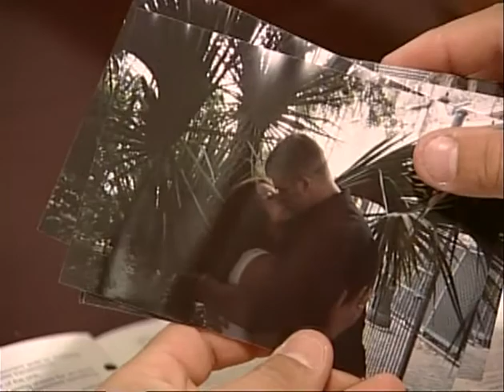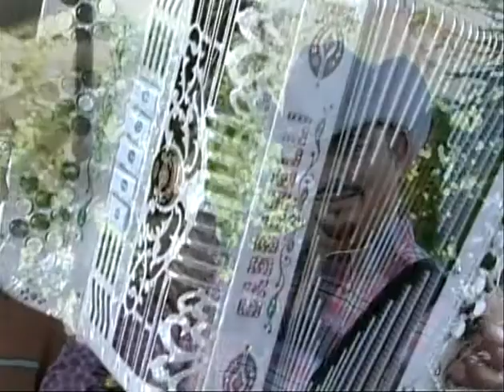Juan Ramos y puro Príncipe "LO NUESTRO TERMINÓ" Video Oficial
JB Record Productions LLC